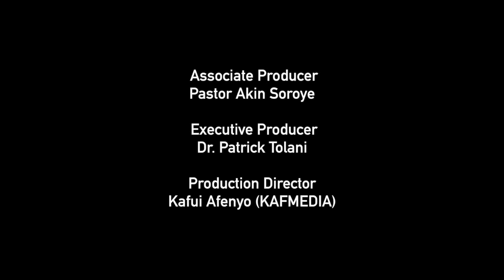Open Heavens Reflections 03 June 2017 - Scatter To Increase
Reflections by Pastor Kunle Adetola, RCCG, Fountain of Life, UK. Based on Open Heavens Daily Guide, written by Pastor E A Adeboye, The General Overseer of The Redeemed Christian Church of God.